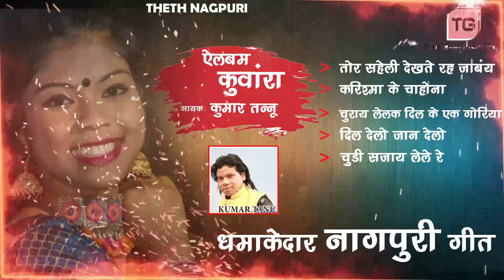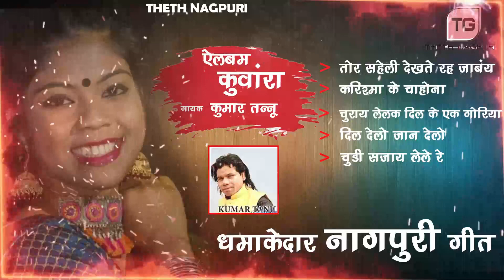NONSTOP MUSIC OLD IS GOLD NAGPURI SONG...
*Vishnu Barla Old Adhunik Nagpuri Music Chal Jodi Pradesh Old Adhunik Theth Nagpuri Audio Cassette Record Song!!Singer---Azad & Monika 2022

* Sadri Nagpuri Sangam old Nagpuri Album main road jaam super collection MP3 song part 3 old is gold Nagpuri Album song...

*Nagpuri Beats
Old is Gold !! Pawan Hits !! Superhit Nonstop Nagpuri Song 2020 !!